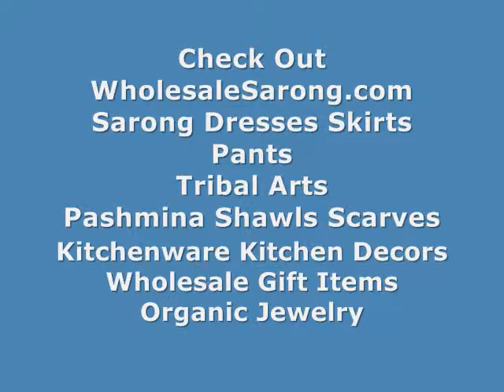Bathing Suit Cover Ups With Rainbow Dolphins Wholesale Sarongs WholesaleSarong.com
Mundu Pareau Dolphin Sarong
Beach Cover-Up Dolphin Sarong
Dolphin Sarong Hawaii Vacation Wrap
Dolphin Sarong Skirt Dress Pareo
Dolphin Sarong Fashion Wholesale Clothing